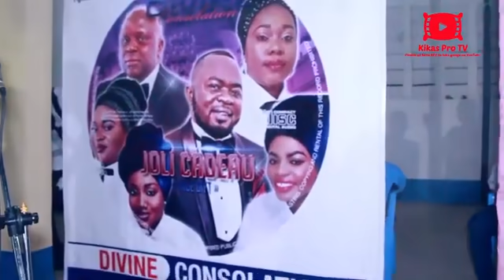Suivez attentivement _Tegræl_à muanda le 28decembre 2019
Toujours là pour vous satisfaire